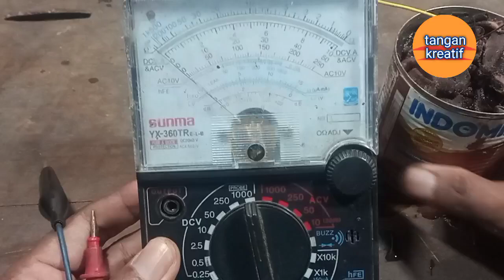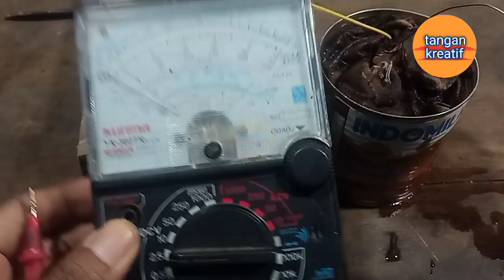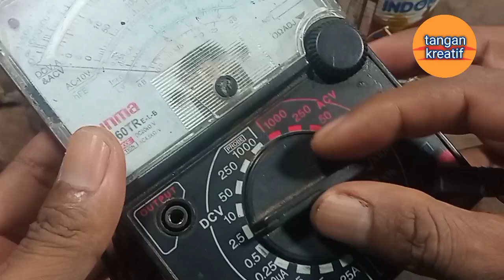Cara membuat batrei sendiri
tangan kreatif

Cara membuat batrei ini merupakan suatu ide untuk membuat batrei sederhana yang menggunakan kaleng bekas susu, kain bekas, seng, dan kawat tembaga. Dengan menggunakan barang barang tersebut yang dibentuk sedemikian rupa sehingga terciptalah batrei buatan sendiri yang tentunya sangat kreatif, unik, dan bermanfaat.

semoga bermanfaat